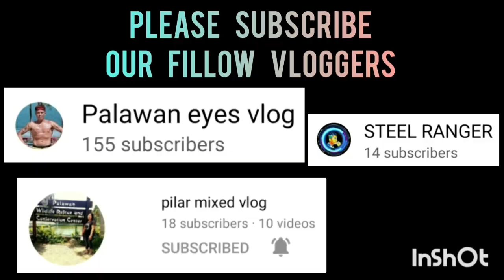PEACEMAKER VS BAGONG LIWANAG | FULL GAME HIGHLIGHTS | FEBRUARY 16,2023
PEACEMAKER VS MALIGAYA BAGONG LIWANAG | FULL GAME HIGHLIGHTS | 40 UP CATEGORY | SAN JOSE,PPC COVERED GYM | FEBRUARY 16,2023